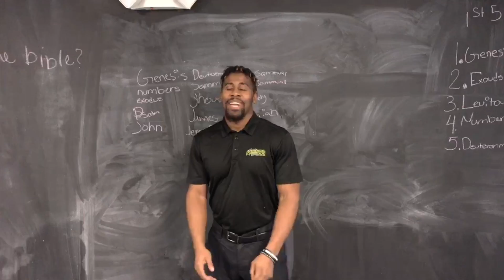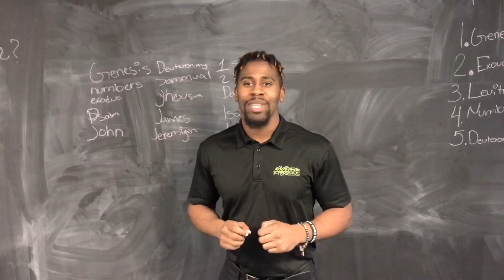feb announcements week 3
This video is about feb announcements  week 3